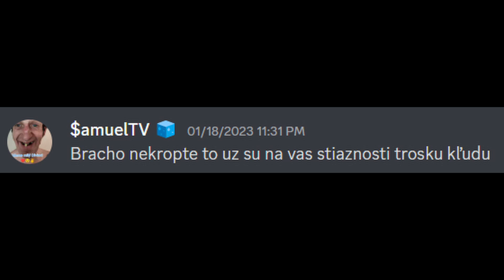Cuba owning Mage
s/o
kolobežka#2196
V1per#8008
rakosnicek ✞#1803
Myšak:tm:#7458
!Maďar 2.0:two_hearts::dizzy:#5510
Kristian#8308
touby#3878
$amuelTV :ice_cube:#7044
Gondy#6218
$HAX#1920
Jenda#0591
OG Robik76_CZ#2618
SamiS#5317
snapy#0842
wejf#0395
Štěpínoooo ✞#4899
cigos#5730
PatrixxxΨ#0676
Jak$bcz€:tm:#3297
-Ricky-#1391
SkyOn#0639
ᴛᴇᴅʏʏ✞#9809
Toeq#8853
a ďalší z Cuby na Mage